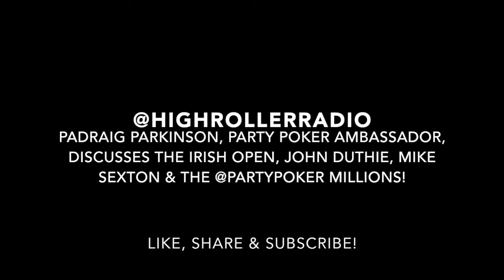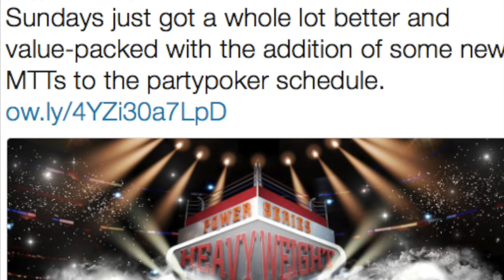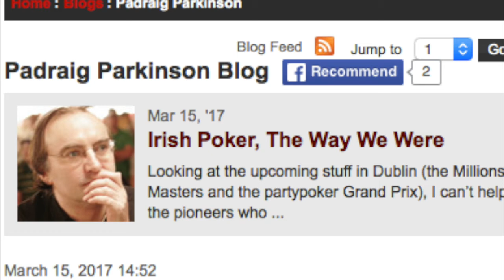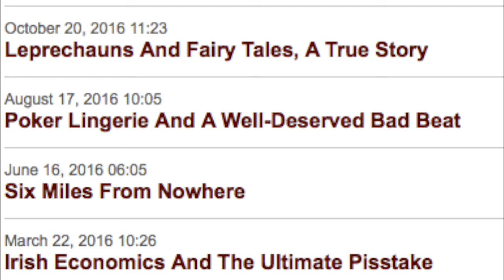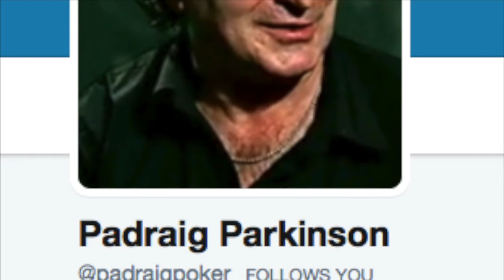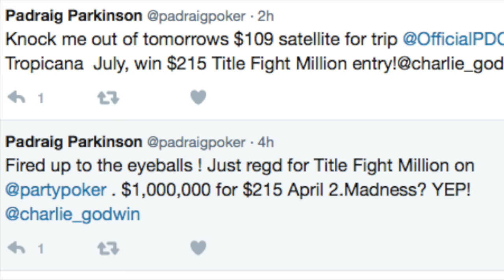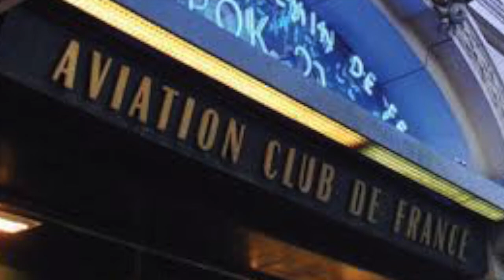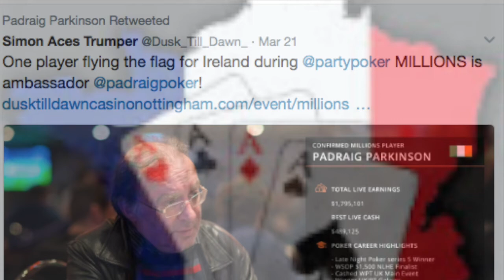John Duthie, Mike Sexton, Party Poker Millions & the Irish Open! Padraig Parkinson Q&A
Padraig Parkinson, 3rd at the 1999 WSOP main event & winner of Late Night Poker, is an Irish ambassador for Party Poker. He discusses John Duthie, Mike Sexton, Dusk Till Dawn & the Irish Open.